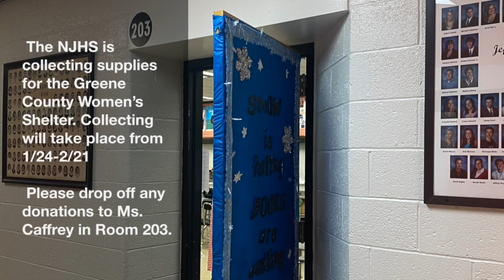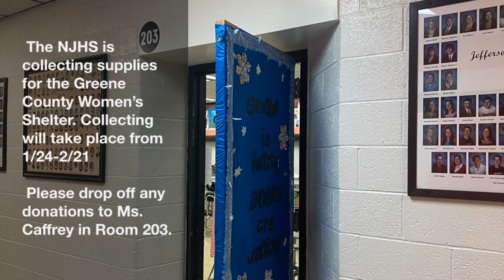JM Live - February 16 24